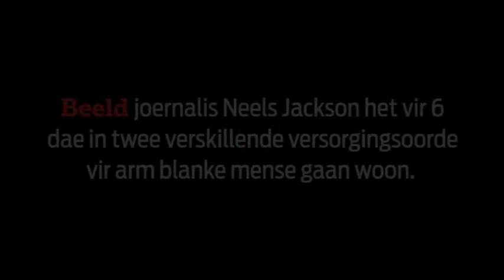Nog 'n hawelose dag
Beeld joernalis Neels Jackson het vir 6 dae in twee verskillende versorgingsoorde vir arm blanke mense gaan woon.